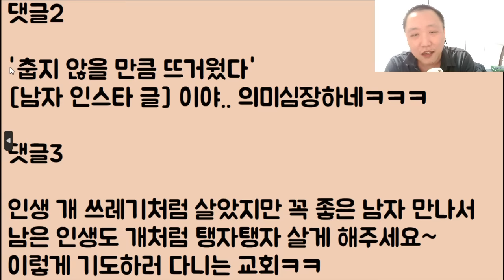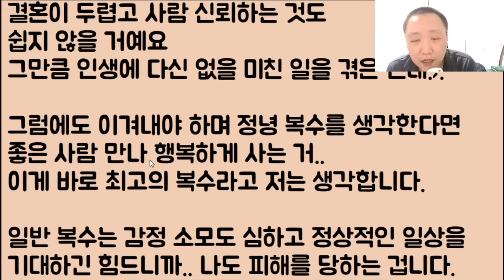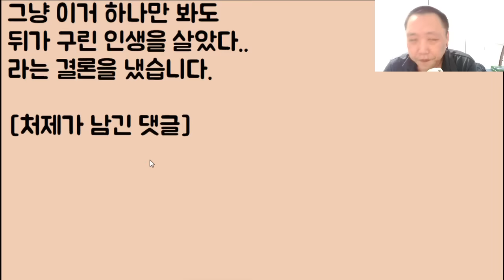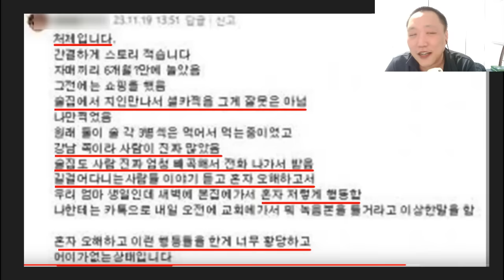[더블 데이트?ㅋㅋ] 상견례 딱 2주일 남겨놓고 자기 여동생이랑 같이 신나게 원나잇 시전 한 여친.. 나한테 딱 걸렸네~ 아이고 조상님 감사합니다!! 2부, 후기